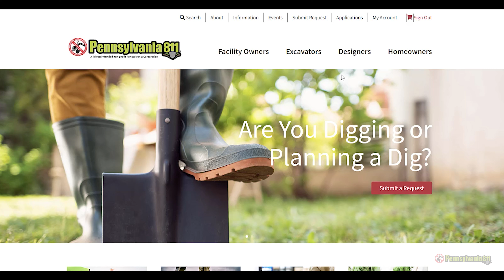Coordinate PA interview